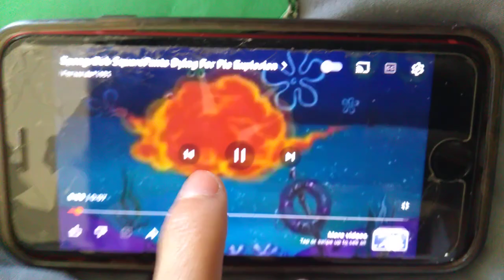Stinky the Skunk Sneeze Animal Show with Stinky and Jake S3 E21 (For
At October 03 1994